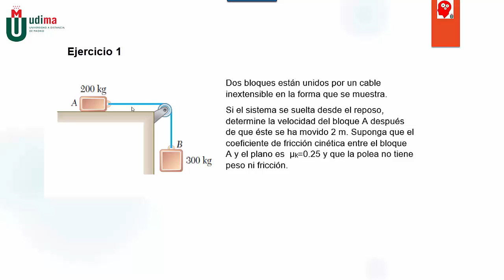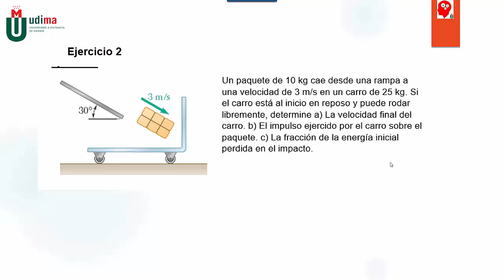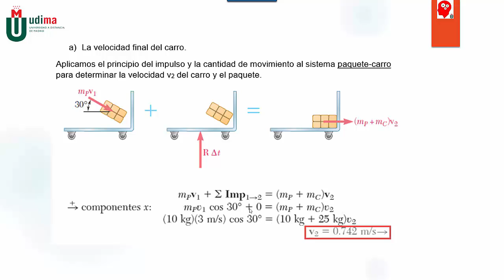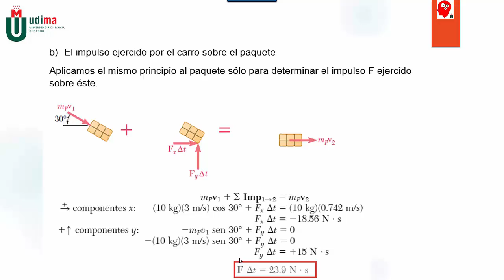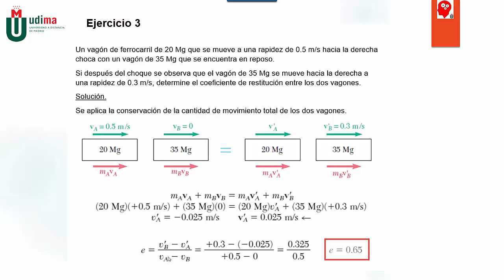U3: Dinámica de la partícula. Ejercicios resueltos 1-3